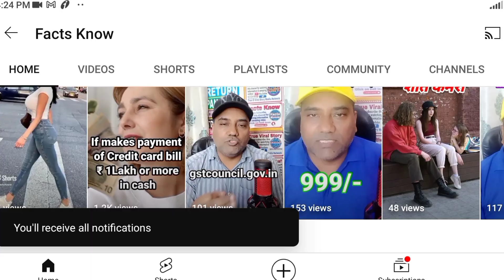वह लोग जिनको पैन आधार से लिंक करना ज़रूरी नहीं है People who do not need to link PAN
People who do not need to link PAN with Aadhaar  , वह लोग जिनको पैन को आधार से लिंक करना ज़रूरी नहीं है ,
ऐसे लोग जिन्हें पैन को आधार से लिंक कराना ज़रूरी नहीं है  , PAN Aadhar linking not required  ,
ऐसे व्यक्ति जिनको पैन से आधार लिंक ज़रूरी नहीं है ,
Persons PAN Aadhar link not mandatory ,
Who are exempted from linking Aadhaar with PAN? ,
   Following categories are exempted from Aadhaar-PAN linking
(i) NRIs
Refer Department of Revenue Notification no 37/2017 dated 11th May 2017
Is PAN and Aadhaar linking mandatory for non taxpayers?  ,
What will happen if I don't link PAN with Aadhaar?  ,
Is it mandatory to link Aadhaar with PAN for non taxpayers ,
Is it mandatory to link Aadhaar with PAN in Assam ,
Is it mandatory to link Aadhaar with PAN for students ,
Www incometax gov in Aadhaar PAN link ,
kis kis ko pan se aadhar link karna aniwarya nahi ha ,
kis ko pan se aadhar link kane ke zarurat nahi ha  ,
Facts Know FactsKnow @factsKnow